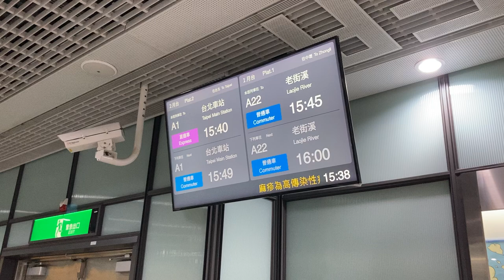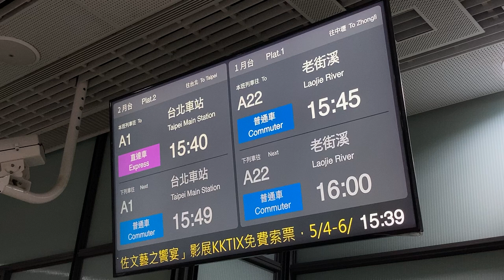桃園機場捷運(MRT) 機場第一航廈站 檢票口(改札口) 旅客資訊顯示看板(旅客案内表示板・発車標) LCD顯示器 表達接近的旋律(急行の接近メロディ)